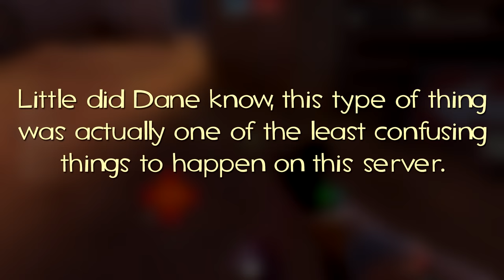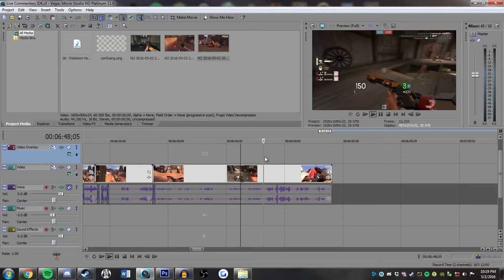The Salt Factory | Live Commentary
Do you like watching a man, normally quite calm and collect, lose all hope and begin to (literally) flip his lid when faced with the most infuriating server ever conceived? Well heck, I think this video might be for you.

Music is from the Pokemon HeartGold/SoulSilver OST.

I use RaysHud.